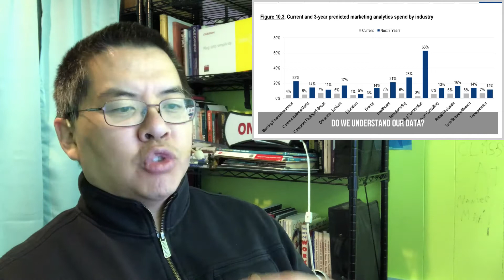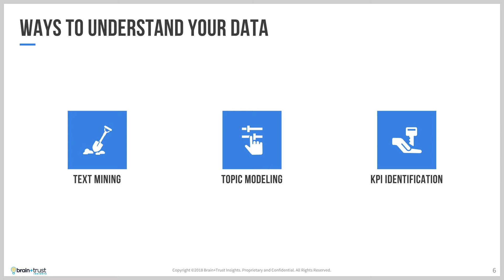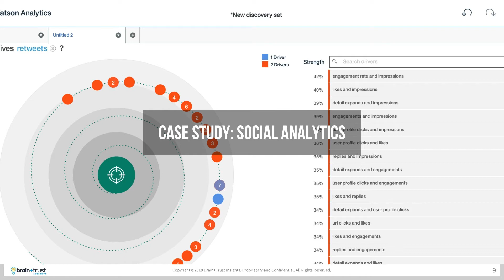Insights Understand Video Demo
CMOs are set to spend up to 200% more on analytics in the next 3 years. But will they get value? Brain+Trust Insights will help you understand your analytics better and drive more value and impact from them today with our Understand services.